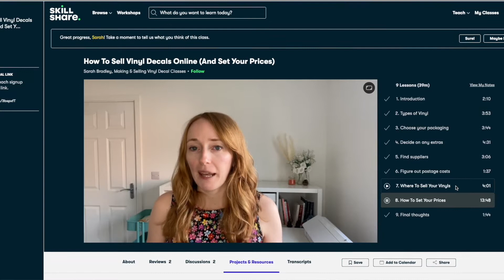5 Reasons To Increase Your Prices // Small Business Tips // Improve Your Profit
In this video I go over 5 reasons why you might want to increase your product prices if you sell decals, or own any kind of small product-based business. This is especially helpful if you want to increase your profit, but you're not quite sure whether you should up your prices or not.

If you feel like I've helped you in any way and would like to say thank you and help me continue to make these videos, you can buy me a coffee here: